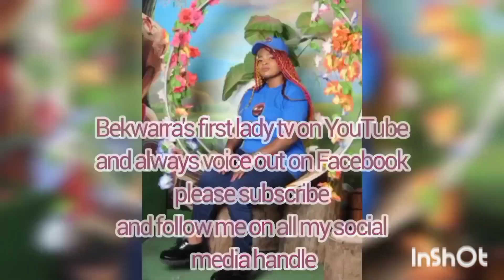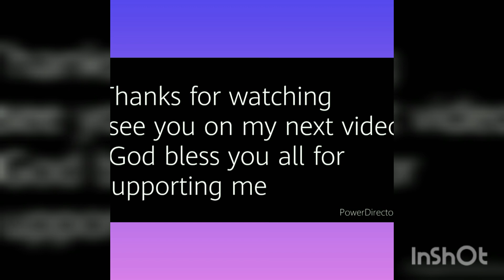Your best friend has another best friend so always keep your secret to yourself